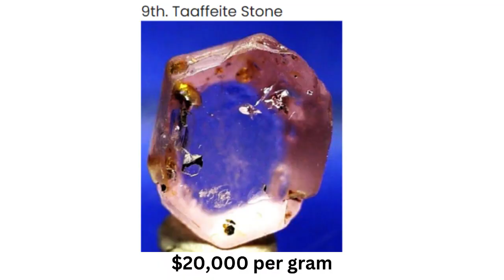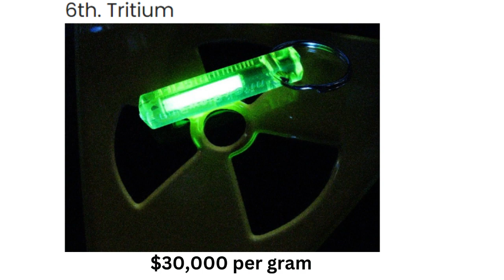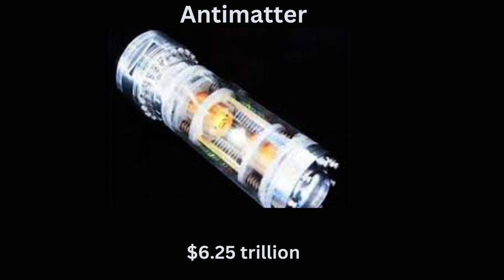The World’s Priciest Marvels: Unveiling the top rare and expensive materials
Welcome to our video on the top 10 most rare and expensive materials on Earth! From exotic metals to unusual gems, these precious materials are highly sought after for their unique properties and scarcity. Join us as we explore the fascinating world of rare and expensive materials and showcase some of the most valuable substances found on our planet.

In this video, we'll delve into the properties and origins of each material, and explain why they are so highly prized by scientists, engineers, and collectors alike. From the glittering beauty of diamonds to the incredible strength of carbon nanotubes, these materials represent some of the most cutting-edge and innovative technologies in the world.

So sit back, relax, and get ready to discover some of the rarest and most expensive substances on Earth. Whether you're a science enthusiast, a collector, or just someone who loves learning about the world around you, this video is sure to be an eye-opening and educational experience.